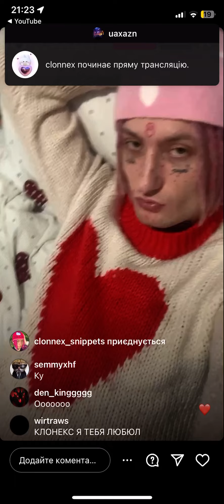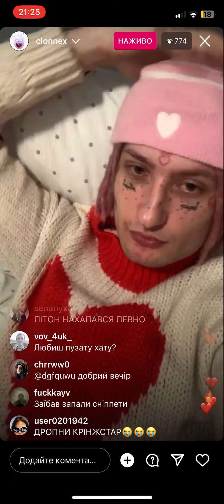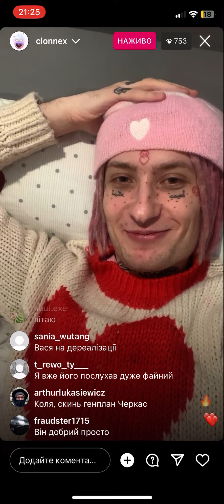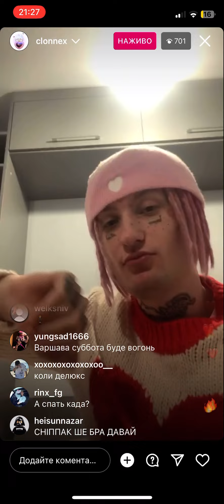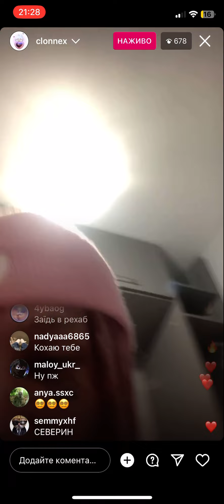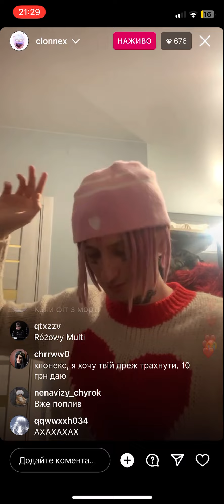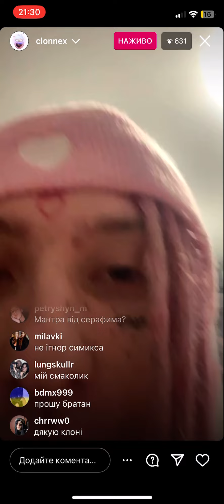CLONNEX МЕДИТУЄ [ПРЯМИЙ ЕФІР]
Наконе́чний Севери́н Миросла́вович (відоміший як Clonnex або Кло́н(н)екс; нар. 23 квітня 2002, Львів, Україна) — український продюсер, репер і звукорежисер. Став відомим завдяки Тіктоку